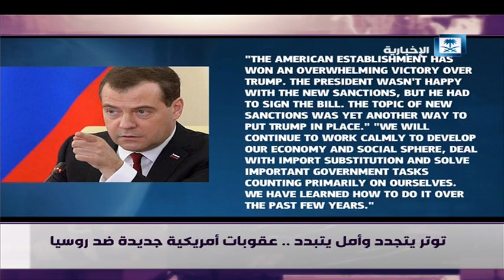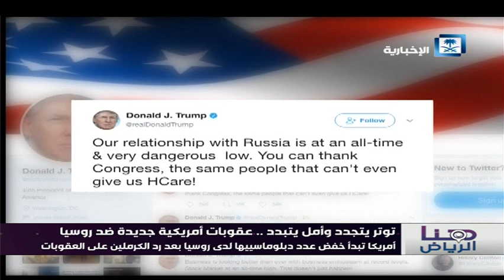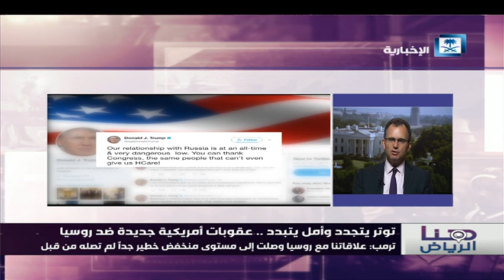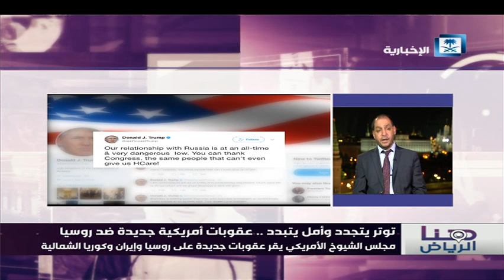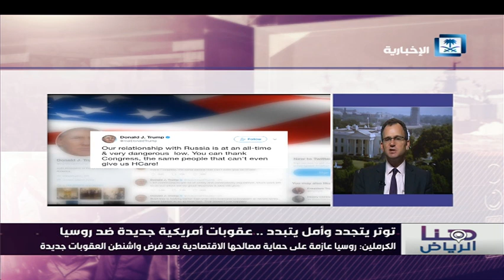حلقة هنا الرياض ليوم الخميس 03 - 08 - 2017